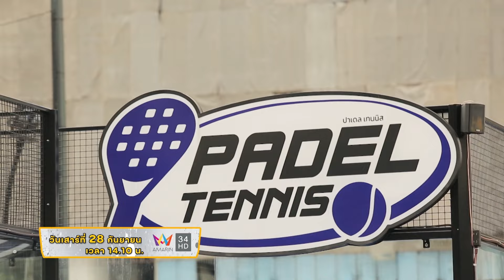Eater the Journey บุกสามย่าน วันเสาร์ที่ 28 ก.ย. เวลา 14.10 น.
Eater the Journey สัปดาห์นี้ (28 ก.ย.) ชิมปูผัดผงกะหรี่จัมโบ้ เริ่มต้นราคา 70 บาท และข้าวคลุกกะปิระดับ Top 5 ของประเทศ จะอร่อยเด็ดขนาดไหนห้ามพลาด

ติดตามได้ในรายการ Eater the Journey
วันเสาร์ที่ 28 กันยายนนี้ เวลา 14.10 น.